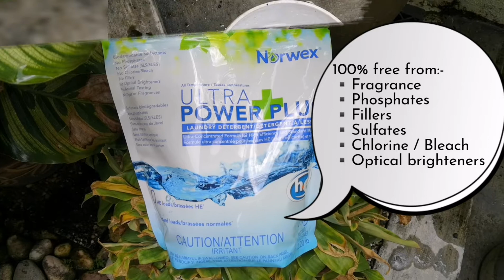Norwex UPP Laundry Detergent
𝑵𝒐𝒓𝒘𝒆𝒙 𝑼𝑷𝑷 𝑳𝒂𝒖𝒏𝒅𝒓𝒚 𝑫𝒆𝒕𝒆𝒓𝒈𝒆𝒏𝒕 (available in 500g & 1kg)

When I saw the Norwex Powder Laundry Detergent in the catalog for the first time, I thought, “walao...so expensive for a pack of laundry soap"?

But after using it, it has changed my mind. It is not that costly actually.

This laundry detergent is ultra concentrated, which means that you don’t need as much soap as you’re used to using.
Another reason I like this laundry detergent is because it ACTUALLY works! It doesn’t contain a bunch of yucky stuff (indirectly calls chemicals) that’s bad for you, but still contains the stuff that makes your clothes clean!

Do you know that Norwex UPP Laundry Detergent can also use for polishing jewelry? (I will do an experiment in future).

It also works on stained car cushion. Just dilute a small amount of UPP Detergent, spray on the stained spot, the wipe off with our best seller Enviro Cloth!